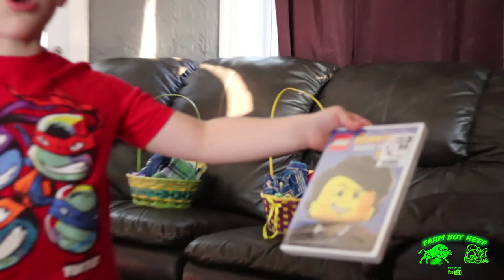Nash family Easter egg hunt!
The nash boys get to look for Easter eggs.